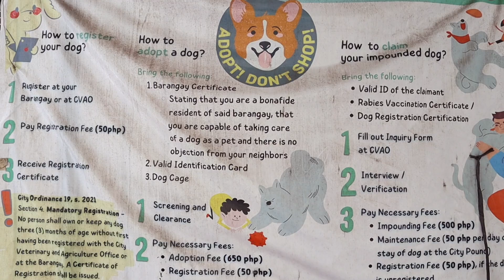TAHANAN PARA KAY BANTAY| Pagkupkop sa mga aso sa impound, hinihikayat ng CVAO